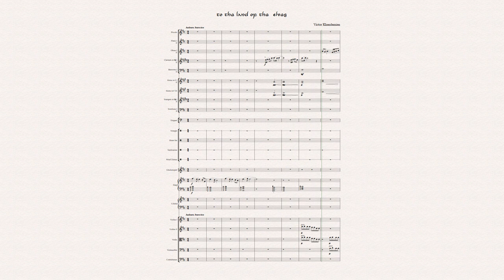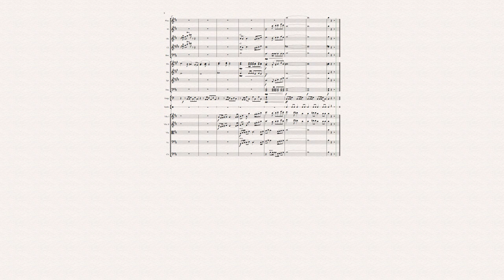To the land of the Elves (symphony orchestra, full score)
В страну Эльфов (для симфонического оркестра, партитура)